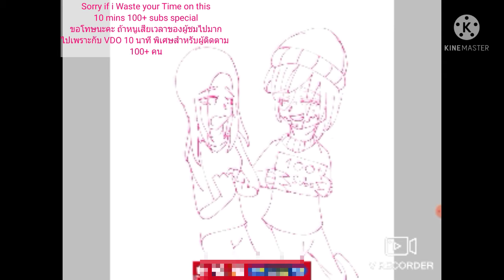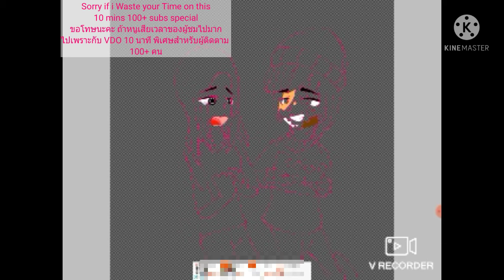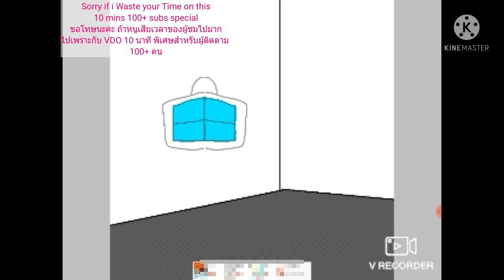|| 100+ Subs Special || its finally done😭 ||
🌺Basically I speed it up 3.5x cuz its like 10 mins and its too long-🌺
🌺เปลี่ยนความเร็วเป็น 3.5x เพราะมัน 10 นาทีแล้วมันยาวไป-🌺

apps/แอป📋:
Ibis paint X🖌
Kinemaster🎬
Screen Recorder📽

Time Taken: almost the entire Week cuz of My online school &- My homework... that My mom gave me 😢 (+a few school Homeworks)
เวลาที่ทำ: เกือบทั้งสัปดาห์เพราะเรียนออนไลน์และ- การบ้านที่แม่ให้ทำ 😢(+การบ้านโรงเรียนนิดๆ)

Time Taken in Ibis paint X: 10:22-? i dont remember 😅
เวลาที่ทำใน- เอิ่มแอปนั้น: 10:22? ไอ ลืมแล้ว😅

🎬I'll make an intro and outro soon-🎬
🎬แปลอันนี้ไม่เป็น 🙂ขอโทษค่ะ-🎬
เดี๋ยวนะ Google Chrome มีอยู่-⁉️ oops :/